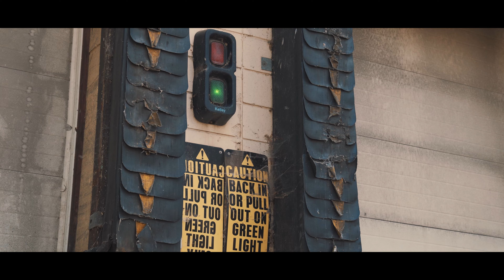ARKON Lincoln 22x12 -51 | 2018 Ford F-150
Check out this 2018 Ford F-150 Build from @zeus_blue5.0 running the Proper Directional ARKON Mandela in Black Milled.